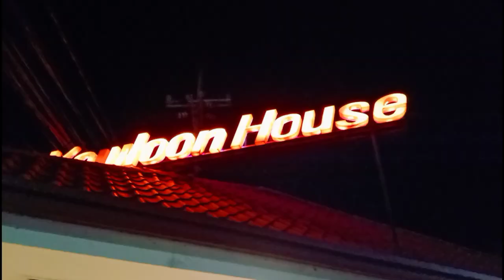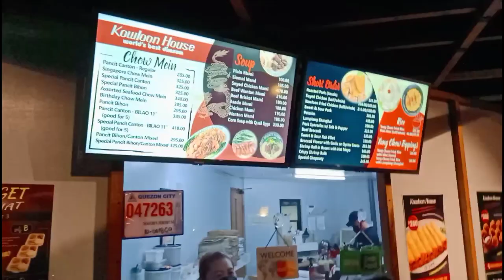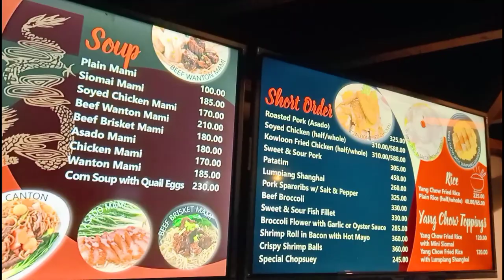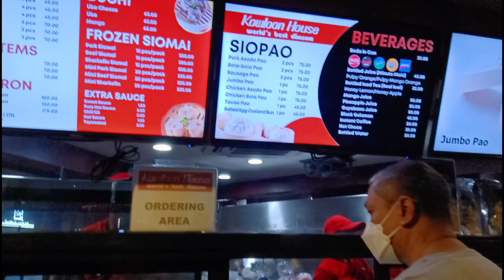Kowloon House | Jumbo Pao